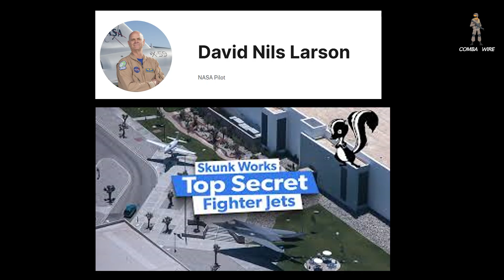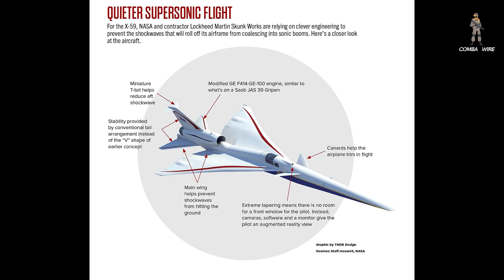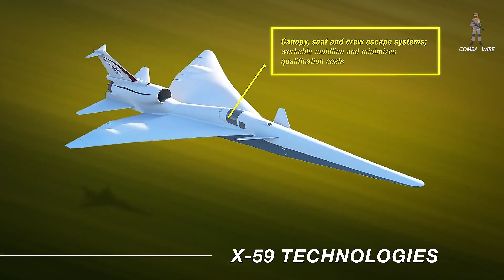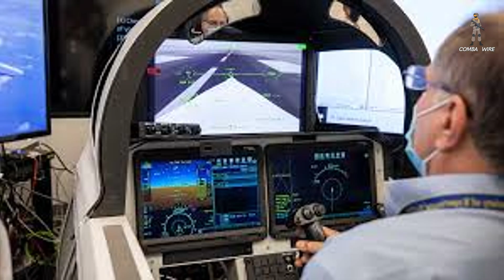NASA’s Silent Supersonic Jet Is Finally Moving | X-59 TAXI TEST SUCCESS!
NASA’s revolutionary X-59 quiet supersonic aircraft has officially begun taxi tests — marking a major step toward the return of overland supersonic flight. On July 10, 2025, the X-59 moved under its own power for the first time at Plant 42 in Palmdale, California, inching closer to its historic first flight.

Built by Lockheed Martin in partnership with NASA’s Quesst mission, the X-59 is designed to fly at Mach 1.4 while producing only a quiet “sonic thump” — not the deafening boom that grounded previous supersonic jets like the Concorde.

What You’ll Find:
Breaking military news and analysis
Deep dives into global conflicts and strategies
Reviews of the latest military tech and weapons systems
Insights into military operations and training
Tactical updates on special forces and elite units
Expert opinions on the state of global security and defense politics